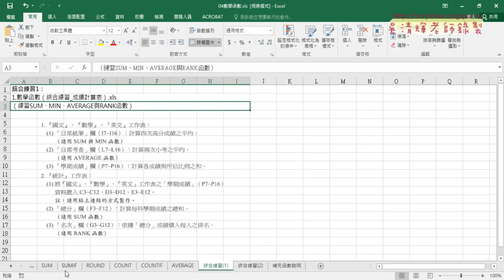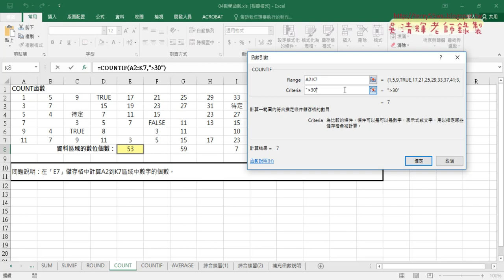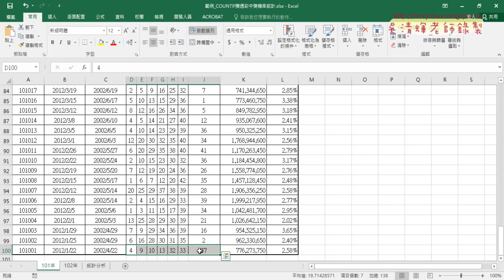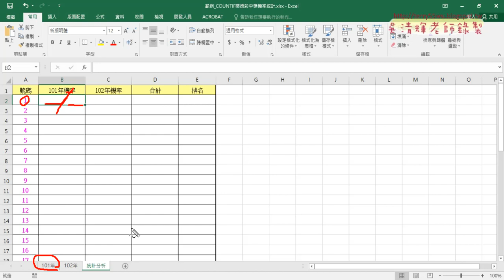08 樂透彩中獎機率統計說明